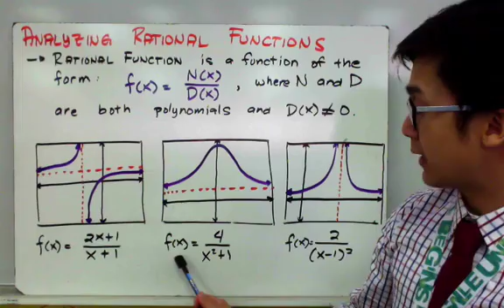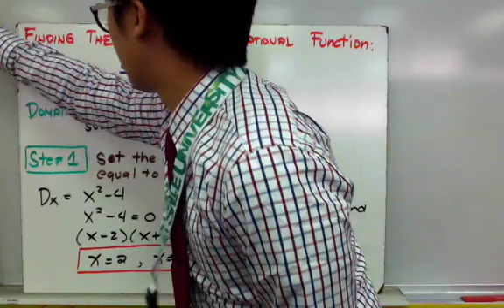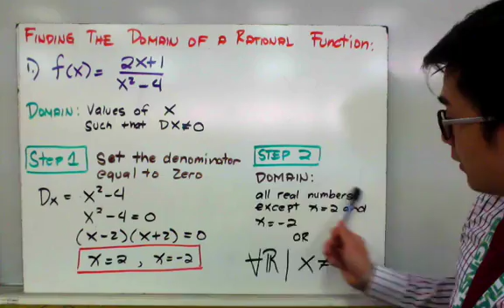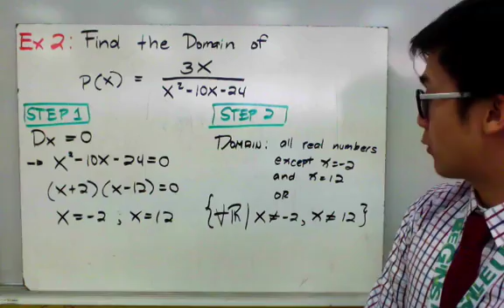Finding the Domain of a Rational Function in Filipino (Advanced)| ALGEBRA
Ang algebra lesson na ito ay nagpapakita kung paano kunin ang domain ng rational function sa pamamagitan ng pag equate ng denominator sa zero.  Sa pag describe ng domain ng function, pag nacalculate nyo na kung anong real nunmber ang magbibigay ng zero value sa denominator, madali ng madescribe and domain ng rational function.